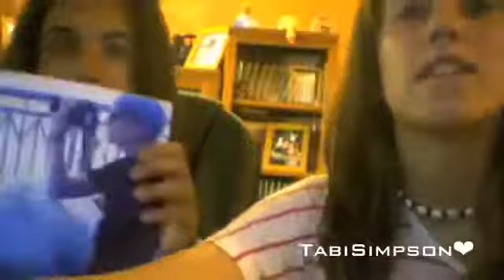Danza belieber 【Tabi simpson】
EL VIDEO FUE ECHO EN: NO SE, Y NO QUIERO SABERLO
EL VIDEO FUE SUBIDO POR:  NO SE, Y NO QUIERO SABERLO